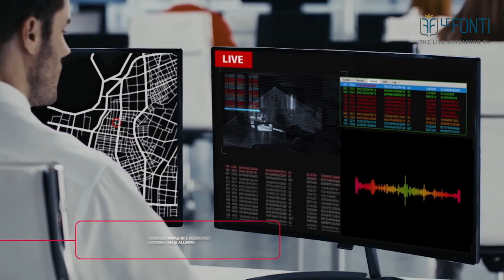LE FONTI AWARDS 2022 - VERISURE